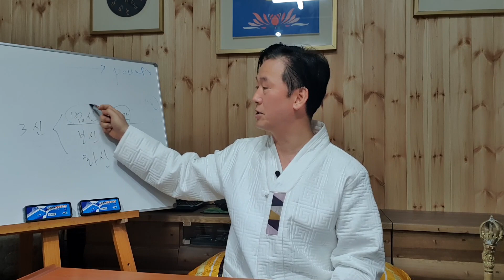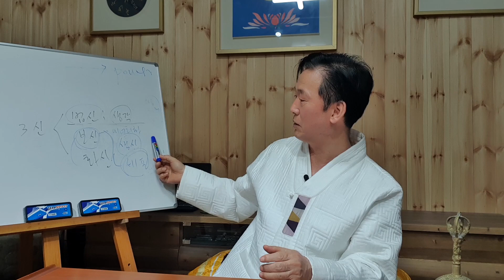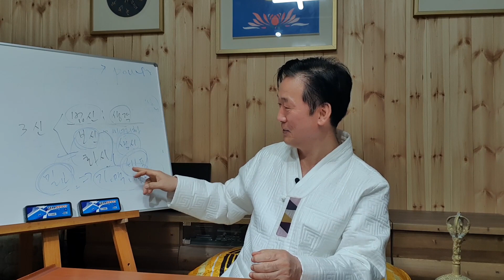병든세포를 고치는 것은 일체중생을 구하는 길이다. 막힌곳을 뚫어 고통받고 있는 세포중생을 구하라- 고정환박사(제 410강)